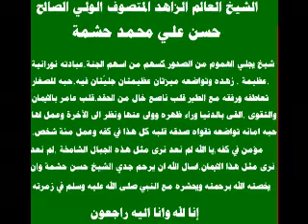الشيخ الولي الصالح العالم حسن حشمة ذاكرة ايمانية جليّة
الشيخ الولي الصالح العالم حسن حشمة ذاكرة ايمانية جليّة صهيب خطبا الرينة محمد حشة الشيخ علي غرابة مسجد الاعتصام قرآن الله مكة الله اكبر